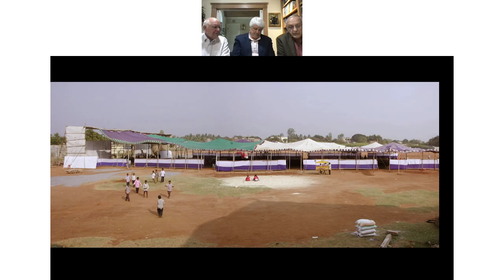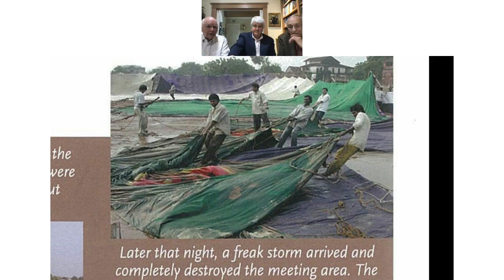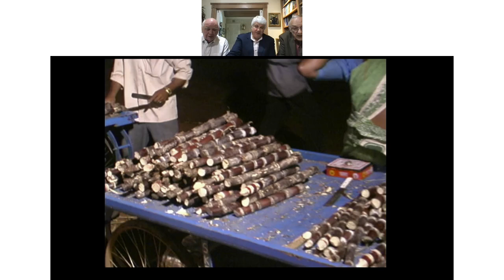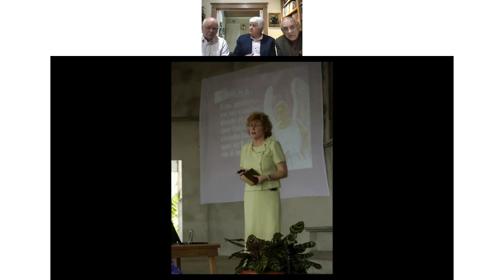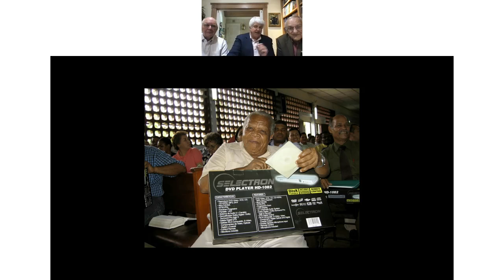How God Built This – Part 4 | Garwin McNeilus and Bob Paulson | ASI Hour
Bob Paulson and Garwin McNeilus sit down with ASI Hour to discuss how their personal friendship and shared commitment to sharing the good news of Christ’s soon return inspired them to step out in faith as laypeople and launch an evangelistic campaign in India in the early 1990’s.
The Lord blessed their efforts incredibly and thousands were baptized. Out of this experience, the New Beginnings Bible study evangelistic program was born. Since then, New Beginnings has been used in evangelism campaigns around the globe and is one of the most significant Adventist evangelism tools ever developed. Bob Paulson, Garwin McNeilus and Denzil McNeilus will discuss the origins of the New Beginnings program and how God has used it around the world since it was first developed.